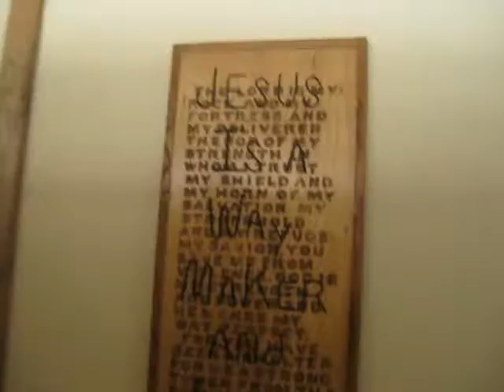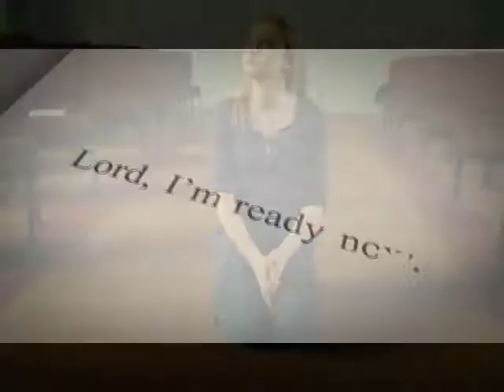F.U.E.L. Student Ministries Music Video (Lord I'm ready Now)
F.U.E.L. (Faith Used in Everyday Living) made a music video to this song.  It was our first attempt to make a music video.